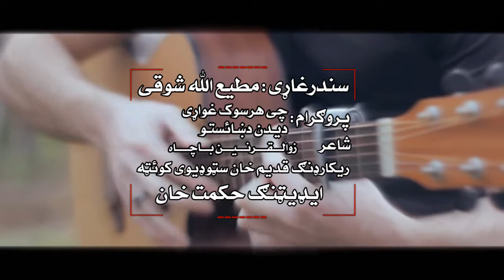Mattiullah singer pa sangsar ba mi k 1 JAN 2018 album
official page of facebook